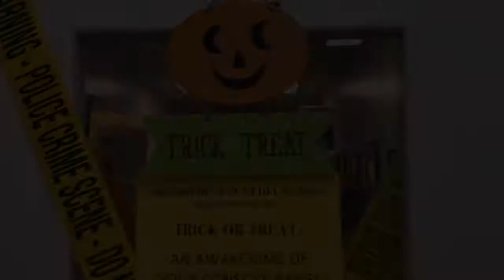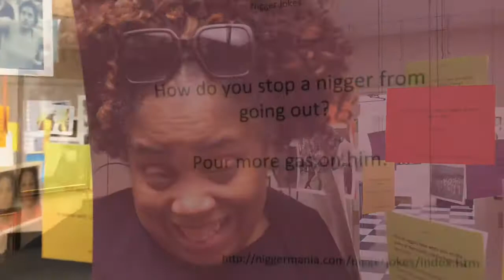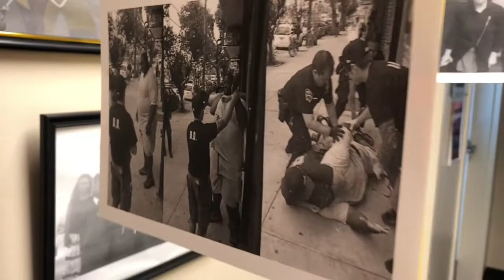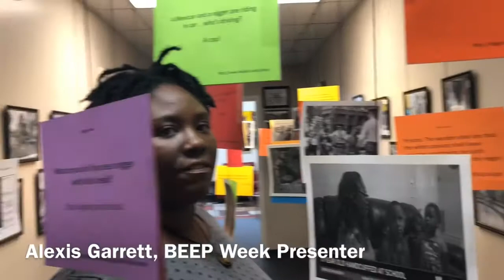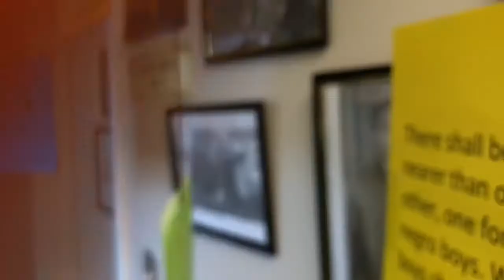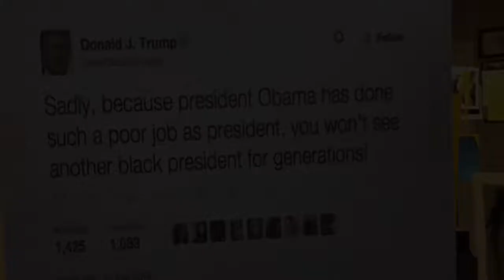Trick or Treat: An Awakening of Your Consciousness Exhibit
Department of Media Studies at Paine College.